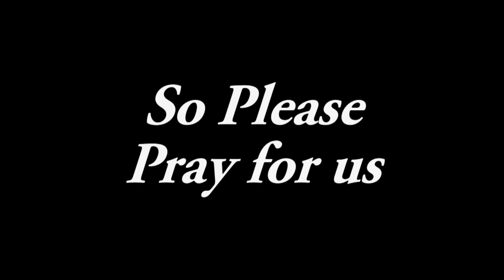The Invisible War By Pastor Scottie Hill